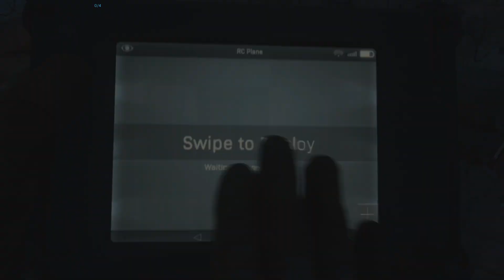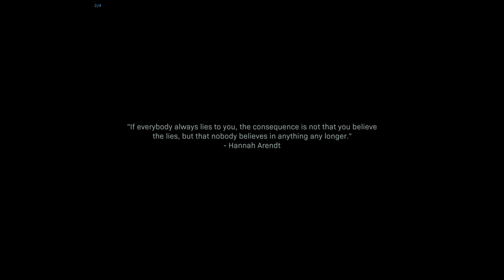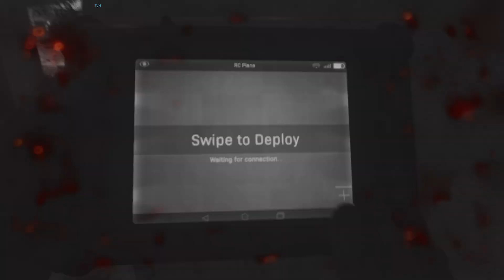Call of Duty® Modern Warfare® #4 PROXY WAR